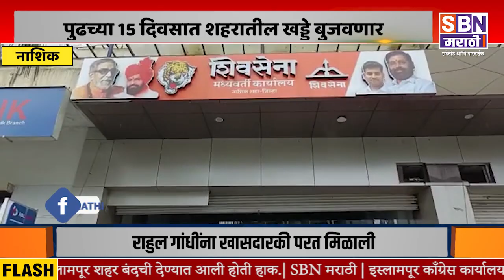NASHIK | नाशिक शहरात पडलेल्या खड्ड्यांची पालकमंत्री दादा भुसे यांनी केली पाहणी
नाशिक शहरात पडलेल्या खड्ड्यांची पालकमंत्री दादा भुसे यांनी केली पाहणी